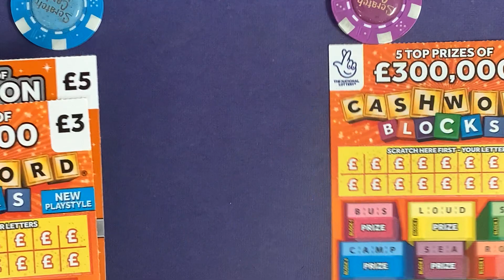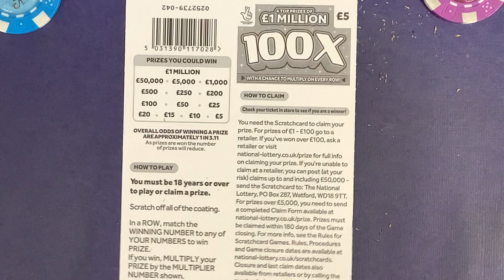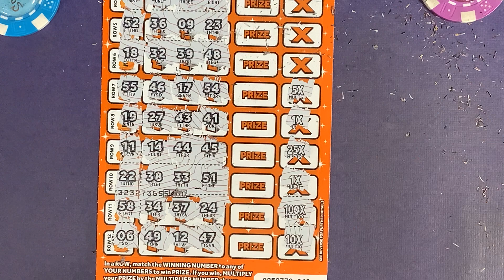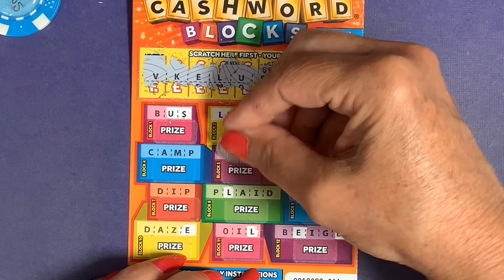🎂🥳🎉Happy Birthday Bobby, to help celebrate your special day I have 100Xand Cashword Blocks🎂🥳🎉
🎂🥳🎉Happy Birthday Bobby, to help celebrate your special day we have 100X and  Cashword Blocks. Two of the UK National Lottery scratch cards. Can find some great wins again today  🎂🥳🎉

Also a shout out to Tilly, hope you have a great day too👋👋